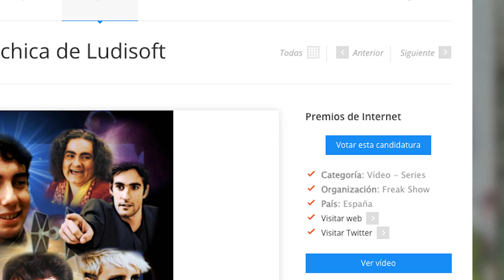NOMINACIÓN: Premios de Internet ¡Necesitamos tu ayuda!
Sólo pulsa "Votar esta candidatura" y ¡LISTO!
¡Muchas gracias!